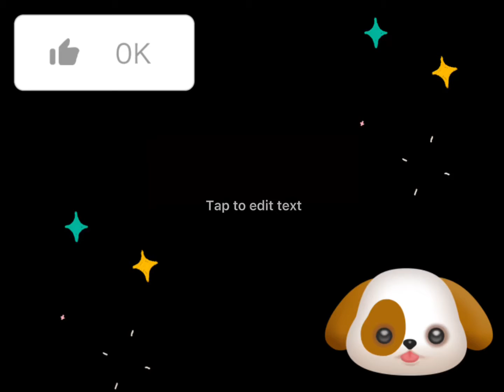Adopt me had a update